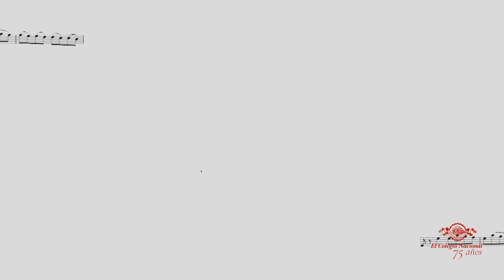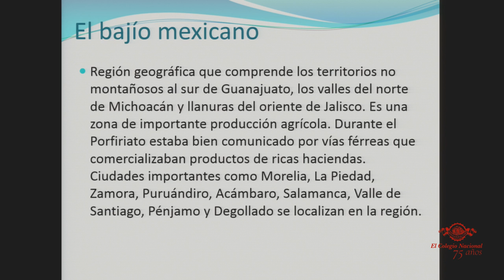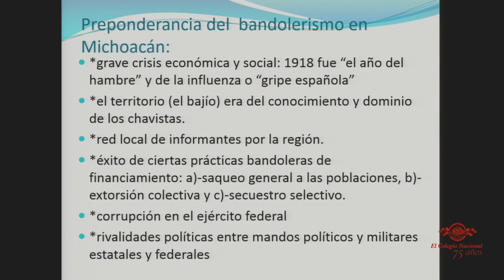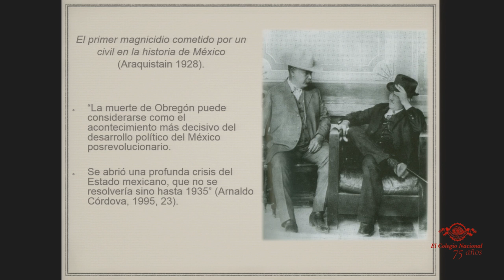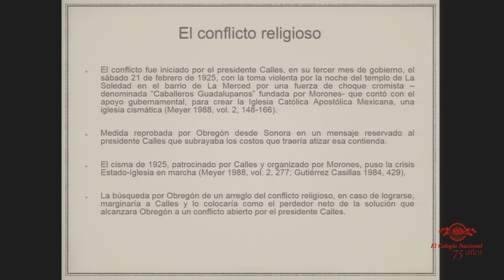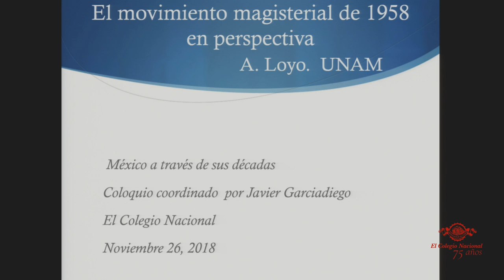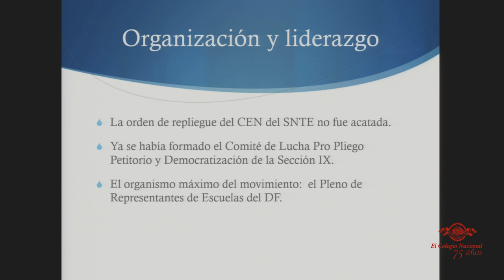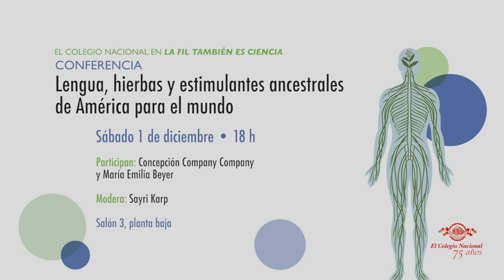México a través de sus décadas.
Coloquio

Coordina: Javier Garciadiego (ECN)

Participan: Javier Garciadiego, Vicente Quirarte (ECN), Ignacio Almada (El Colegio de Sonora), Aurora Loyo (Instituto de Investigaciones Sociales-UNAM), Eduardo Mijangos y Daniela Spenser (CIESAS)

En un recorrido histórico que va desde la trayectoria del militar Chávez García, la creación del grupo de los Contemporáneos, hasta la muerte de Elena Garro, pasando por el asesinato de Álvaro Obregón, la creación del Partido Popular, el movimiento ferrocarrilero de 1958 y el movimiento estudiantil de 1968, entre otros, el coloquio México a través de sus décadas ofrecerá la revisión de algunos de los acontecimientos más significativos para el país en las últimas décadas.